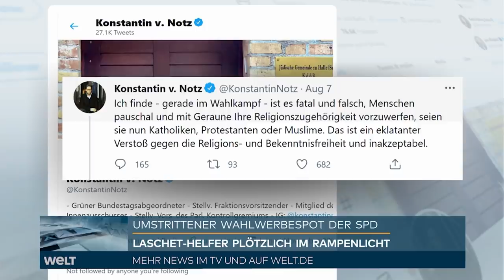CDU EMPÖRT: SPD-WAHLWERBUNG - "Wer steckt hinter Laschet?" sorgt für Eklat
Die SPD steht wegen der Thematisierung der religiösen Überzeugung von Parteigegnern im Wahlkampf in der Kritik. In einem jüngst vorgestellten Werbespot heißt es "Wer Armin Laschet von der CDU wählt...wählt erzkatholische Laschet-Vertraute, für die Sex vor der Ehe ein Tabu ist". Bislang seien solche Themen im Wahlkampf deutscher Regierungsparteien stets umgangen worden, berichtete zuerst der "Tagesspiegel" (Samstag).

In dem Video, bei dem nacheinander russische Matroscka-Puppen mit CDU-Politiker-Gesichtern geöffnet werden, wird auf den Leiter der nordrhein-westfälischen Staatskanzlei, Nathanael Liminski (35), abgezielt. Die zitierte Position beziehe sich demnach auf eine Talkshow-Äußerung Liminskis aus dem Jahr 2007. Damals habe der Sohn einer katholischen Familie einen papsttreuen Glauben propagiert und diese Position im Fernsehen vertreten.

Der Vorsitzende der NRW-Landesgruppe der CDU im Bundestag, Günter Krings, verurteilte den Spot. "Dass höchstpersönliche Themen und religiöse Überzeugungen zum Gegenstand politischer Angriffe gemacht werden, hat es in der Nachkriegszeit so noch nicht gegeben", sagte Krings dem "Kölner Stadt-Anzeiger" (Montag).

Auch der Leiter des Katholischen Büros in Düsseldorf, Antonius Hamers, kritisierte in der Zeitung die Wahlwerbung. "In dieser Weise antikatholische Klischees zu verbreiten, finde ich sehr befremdlich", sagte der Vertreter der fünf NRW-Bistümer beim Landtag. Er halte es für falsch, jemanden wegen seines Glaubens zu diskreditieren, fügte Hamers hinzu.

Der ehemalige religionspolitische Sprecher der Grünen, Volker Beck, äußerte auch Kritik: "Es ist völlig inakzeptabel, den Glauben von jemandem auf diese Weise abzuwerten." Liminski mit dem Begriff "erzkatholisch" zu kritisieren sei daneben. "Problematische Positionen und Beziehungen von Politikern sollten bei der Person allerdings konkret hinterfragt werden", sagte der Lehrbeauftragte des Centrum für Religionswissenschaftliche Studien an der Uni Bochum der Katholischen Nachrichten-Agentur (KNA) am Samstag. So sei laut Beck die Frage gestattet, ob der Politiker noch die Positionen und Verbindungen aus früheren Jahren habe.

Der Staats- und Kirchenrechtler Hans Michael Heinig kennt laut "Tagesspiegel" keinen anderen Fall, in dem die Religion des Vertrauten eines Spitzenpolitikers "in solcher Weise bewusst politisiert wurde". Heinig hält demnach den Vorgang politisch für einschneidend. Denn seit einigen Jahrzehnten sei die SPD bemüht gewesen, ihr positives Verhältnis zu den Kirchen herauszustellen.

Der Göttinger Kirchenrechtler sprach von einem "Paradigmenwechsel, der auch den christlichen Traditionsabbruch reflektiert". Katholizismus strengerer Observanz sei inzwischen in weiten Teilen der Gesellschaft negativ besetzt, sagte er. "Das kann die Religionsfreiheit und die hinreichende Differenzierung zwischen Religion und Politik unterspülen", so Heinig in der Zeitung.